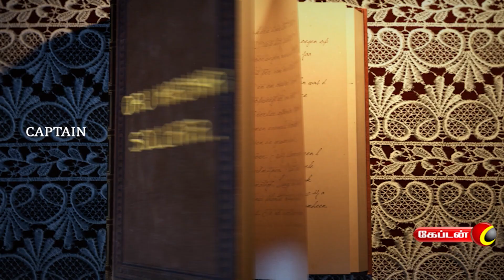ஒரு கதை சொல்லட்டா | mystery | Captain TV